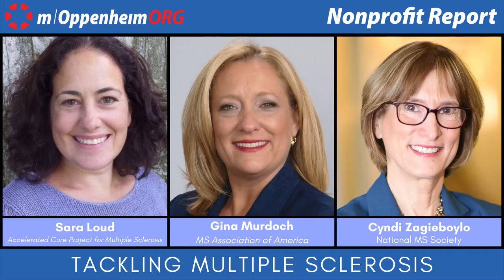Tackling Multiple Sclerosis | Nonprofit Report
Mark Oppenheim leads a discussion about organizations that assist people suffering from MS, with guests;

Sara Loud. CEO of Accelerated Cure Project for Multiple Sclerosis,
Gina Murdoch, President and CEO of Multiple Sclerosis Association of America
Cyndi Zagieboylo, President & CEO of National MS Society.

NONPROFIT REPORT is a weekly webinar on nonprofit organizations, issues and leaders.

Join us every Tuesday and Thursday at 8am PDT, 10am CDT and 11am EDT by registering